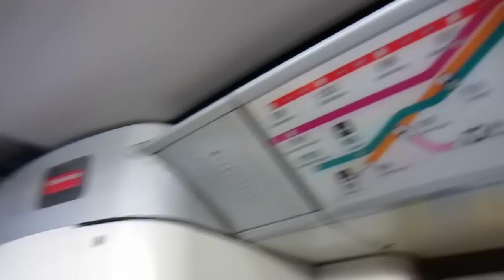Subway Life in Hong Kong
petit souvenir de voyage (september 2011)